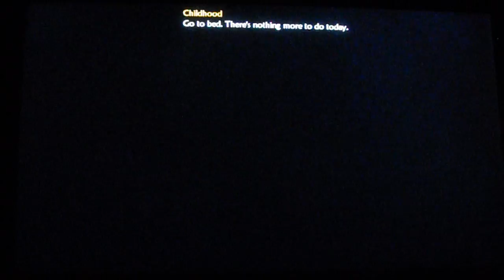"Where's Wooster?": Fable II ep. 3